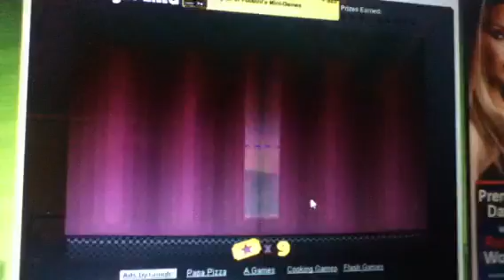Papa's Hot Doggeria, Part 2: Newest and 16th Customer, Shannon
Yup, finally Shannon is unlocked in this awesome papa-adventure:D